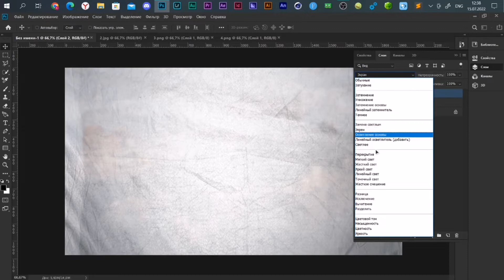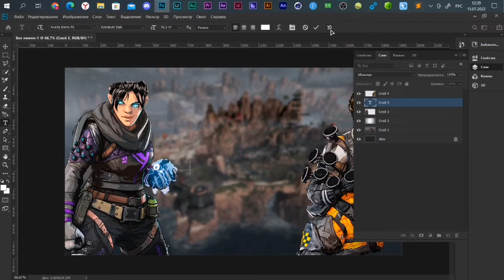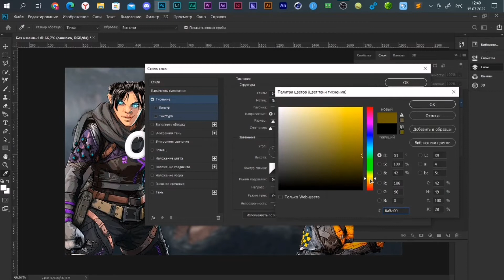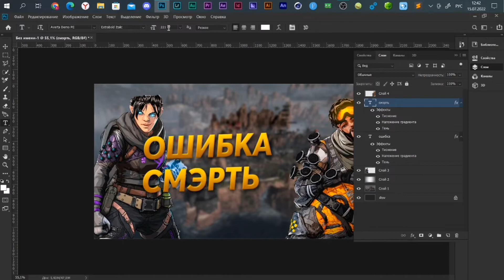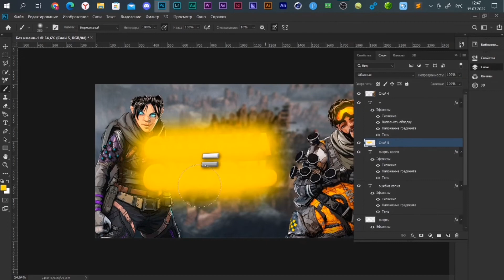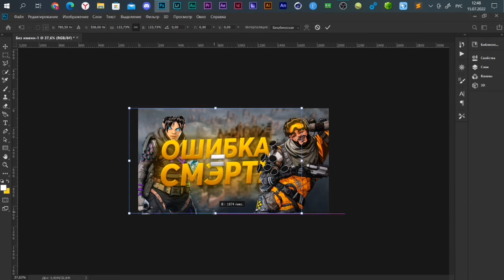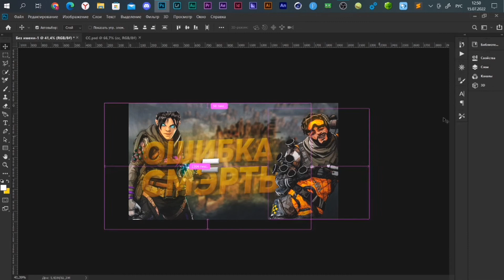КАК СДЕЛАТЬ ТОПОВУЮ ПРЕВЬЮ В 2022 ГОДУ?! / СДЕЛАЛ КЛИКАБЕЛЬНУЮ ОБЛОЖКУ ДЛЯ ВИДЕО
Всем привет! В этом видеоролике я расскажу вам как сделать превью й как сделать превью на видео й превью й превью в Фотошопе й как сделать картинку на видео й картинка для видео й картинка на видео й превью для видео й превью на видео й adobe photoshop й обложка для видео й превью для Ютуба й как сделать превью для видео й как сделать обложку для видео й Фотошоп превью й значок видео й Фотошоп й как сделать в Фотошопе й Превью для видео й обложка й как сделать превью в Фотошопе й как сделать превью в фотошопе й progamer й  прогеймер ну а на этом все!